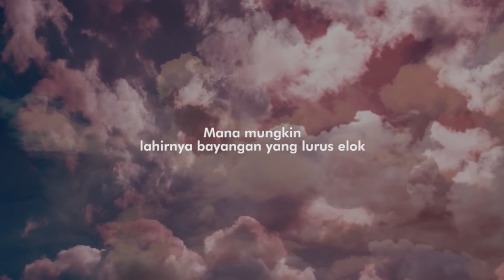iKongsi | WANITA ISTIMEWA (WANITA-DEHEARTY)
iKongsi | WANITA ISTIMEWA

“Barangsiapa yang diuji dengan sesuatu dari anak-anak perempuan, lalu ia berbuat baik kepada mereka, nescaya mereka akan menjadi penghalang baginya dari api neraka."

[HR. Bukhari & Muslim]

Besar tanggungjawab mendidik manusia bergelar wanita,
Besar juga ganjaran pahalanya.